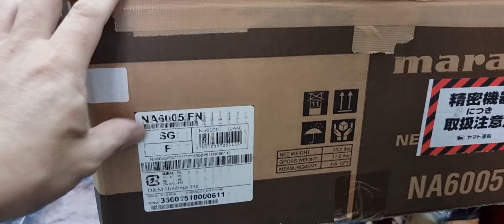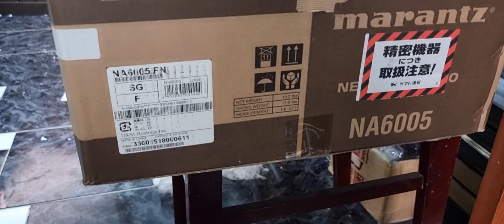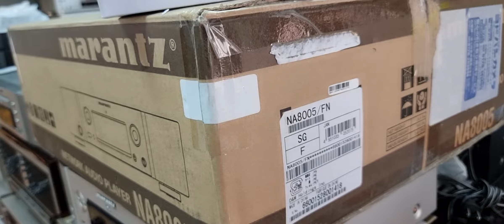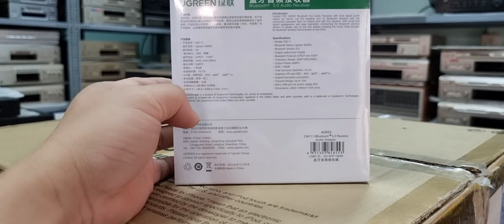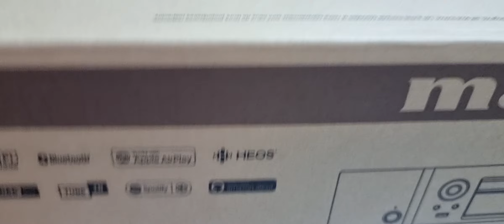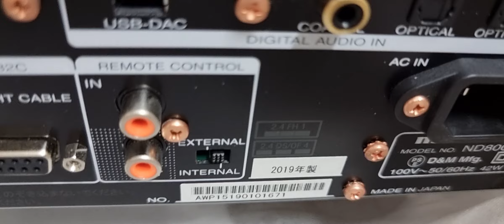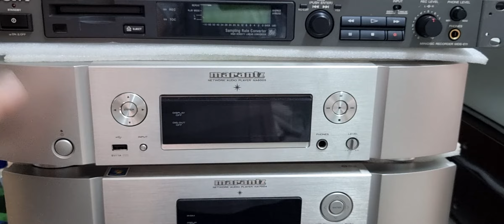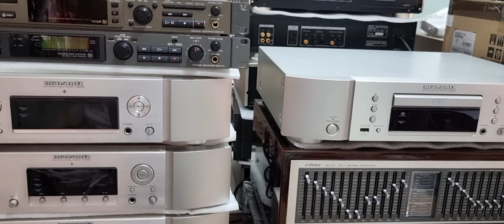Giải mã Maranzt hộp xốp, mới 99% : ND8006, NA8005, NA7004, NA6005 (dt, zalo: 0907406222 ; Q.1, HCM).